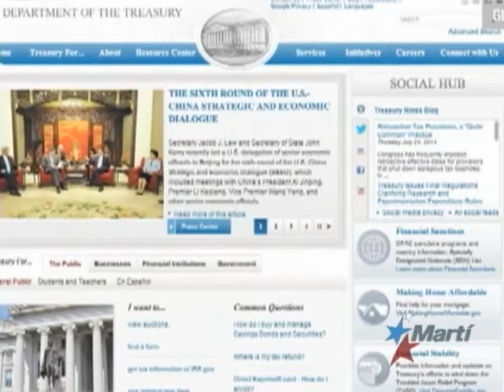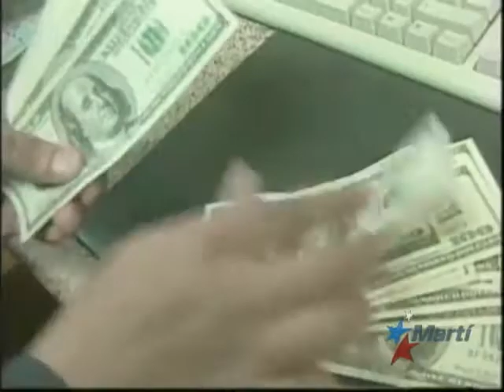Nicolás Maduro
Julio 25 | Defiende Nicolás Maduro a Hugo Carvajal al ser detenido en Aruba. Karen Caballero  informa.